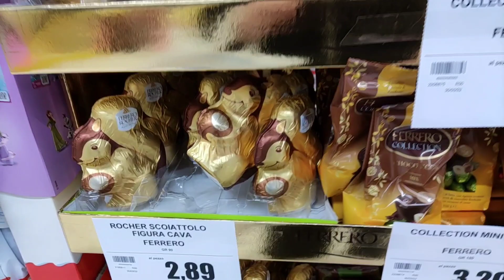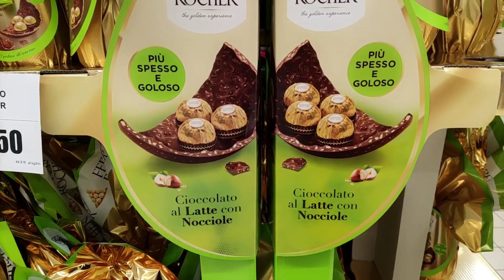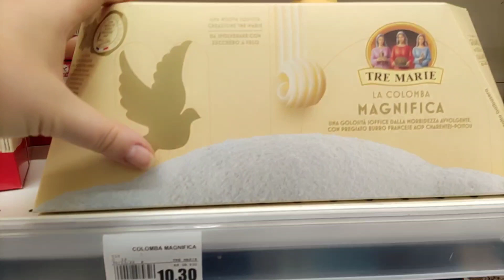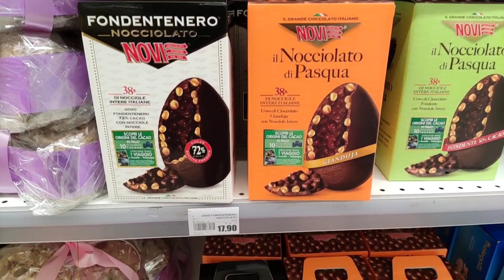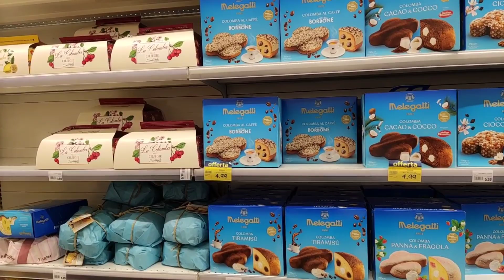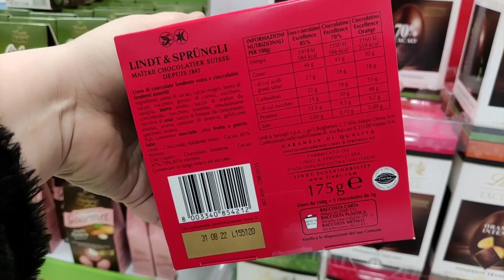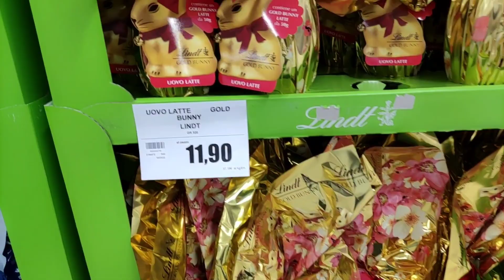Что дарят на Пасху в Италии | цветы для итальянской свекрови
Всем привет, добро пожаловать на мой влоговый канал о жизни в Италии.
Сегодня я расскажу, что дарят на Пасху в Италии. Цветы для итальянской свекрови.